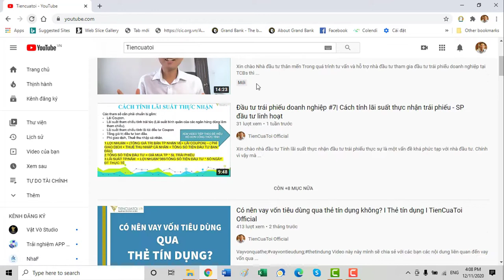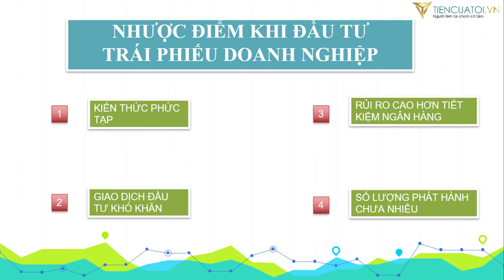TPDN #4 | Những khó khăn trở ngại khi tham gia đầu tư trái phiếu doanh nghiệp